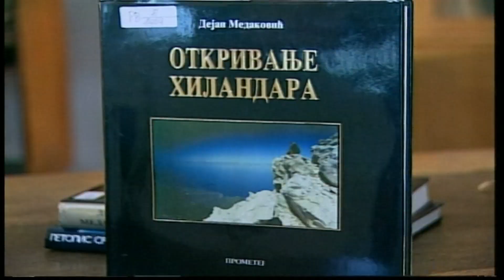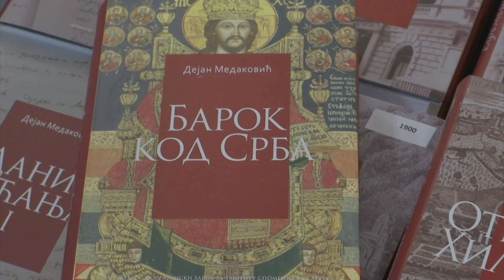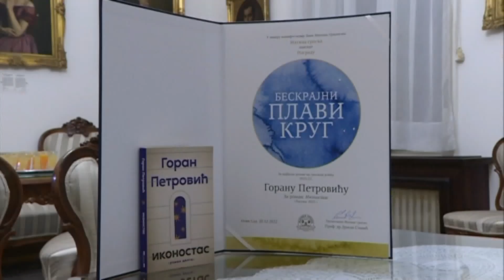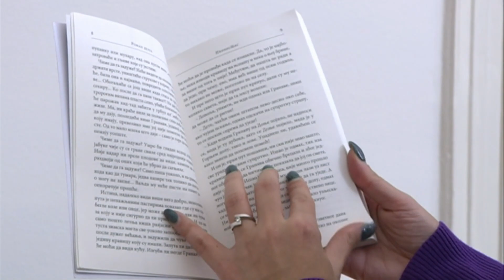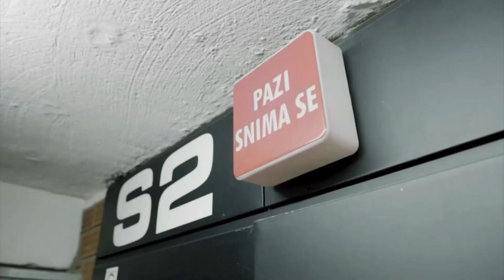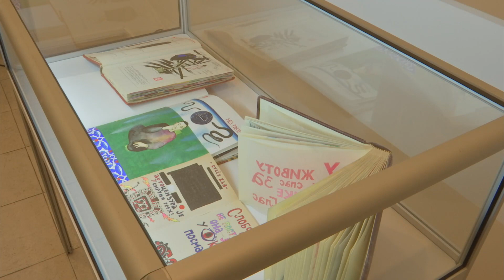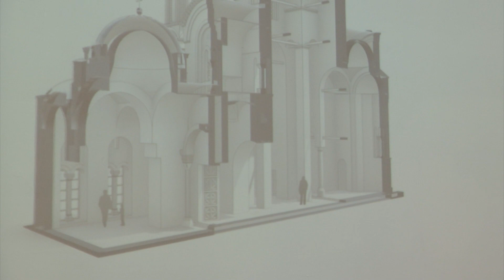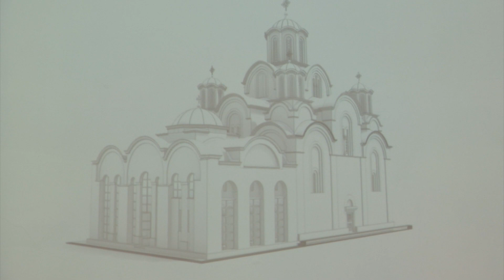Kulturni dnevnik (20.12.2022.)